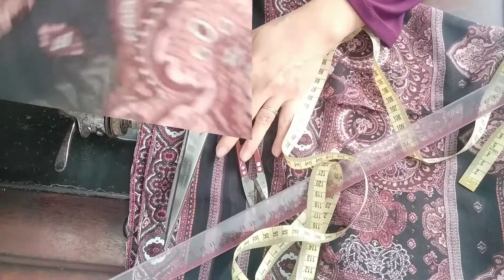Cách làm chiếc khăn quàng cổ l How to make the scarf l Nhà may Cát Đằng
chieckhanchoangco muadong#@nhamaycatdang. Đây là chiếc khăn choàng cổ chỉ cần mua vải về cắt làm đôi, nếu các bạn không biết may thì đi cuốn biên bốn góc khăn thì hoàn thành một chiếc khăn, cách còn lại bạn nào biết may thì may bốn góc khăn thì các bạn sẽ được một chiếc khăn không tốn tiền cuốn biên cuốn biên.Các bạn chọn những mẫu yêu thích để làm những chiếc khăn choàng mùa đông rất đẹp và sang trọng .